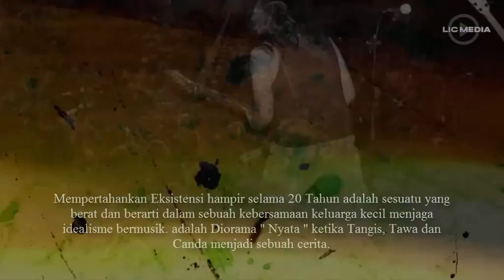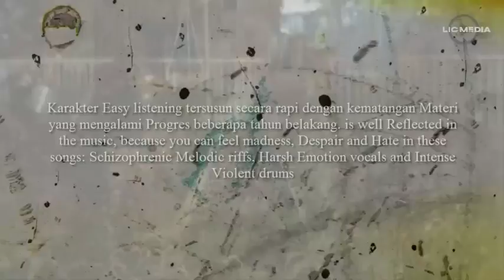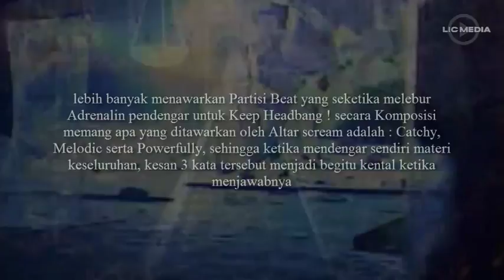Teaser ALTARSCREAM " Merah Putih " CD 2015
Released Radeath Kingdom 2015
LET'S GET IN TOUCH NOW !!!